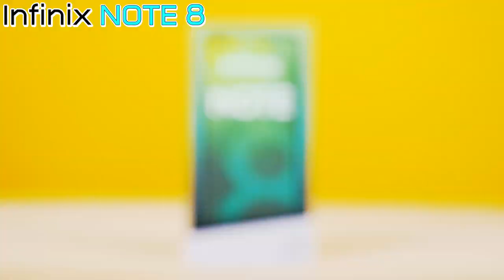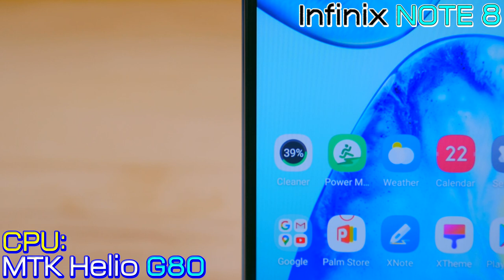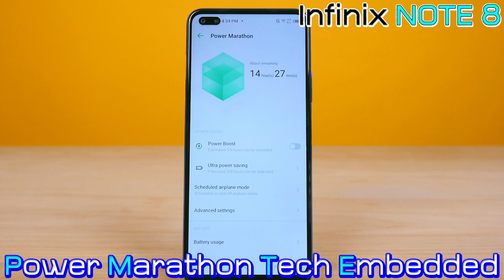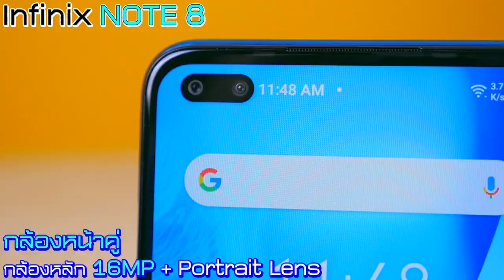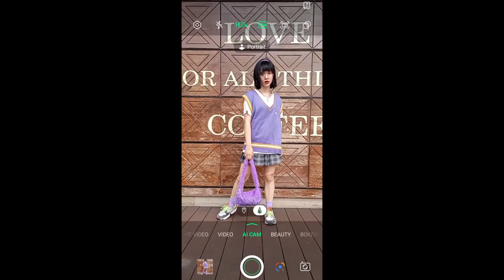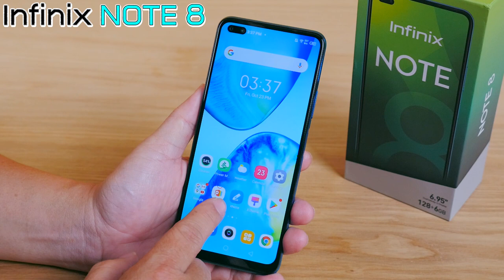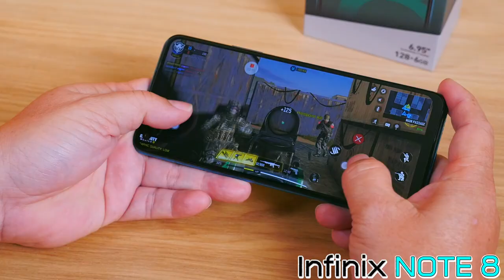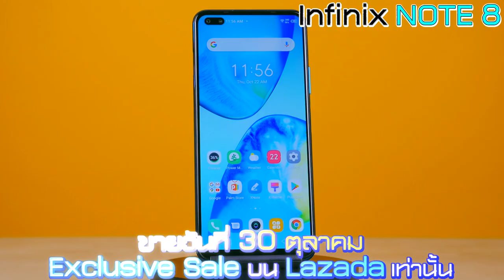รีวิว Infinix Note 8 เปลี่ยนทุกกฎที่เคยมี! ในราคา 4,590 บาท จัดสเป็คโหด! สั่นสะเทือนวงการมือถือ!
Infinix Note 8 กับ Slogan “เปลี่ยนทุกกฎที่เคยมี” สเป็คจัดเต็มสุดๆแบบไม่มีกั้กกับราคาเพียง 4,590 บาท!!
Ram 6 GB Rom 128 GB พร้อม CPU G80
หน้าจอที่ใหญ่ที่สุดถึง 6.95 นิ้ว HD แบบ Dual Punch-hole
ระบบกล้อง 6 ตัวที่ความละเอียดสูงถึง 64 MP
-Review ด้านอื่นๆ แบบจัดเต็ม Test Game, แบตอึด, ดูหนังฟังเพลง
แบตเตอรี่ 5,200 mAh เป็นแบบ Type C Fast Charge, ระบบปฎิบัติการ XOS ของ Infinix โดยเฉพาะ
-สีมี 3 สี Deepsea Luster - Silver Diamond - Iceland Fantasy
ลำโพงคู่สเตอริโอ พร้อมระบบเสียง DTS Sound
วางจำหน่ายเป็น Exclusive Sale บน Lazada เท่านั้น ในวันที่ 30 ตุลาคม นี้!!
ตามไปช็อปได้ที่ลิ้งค์